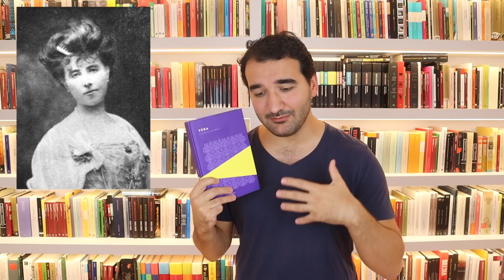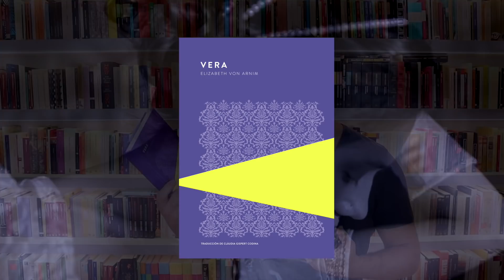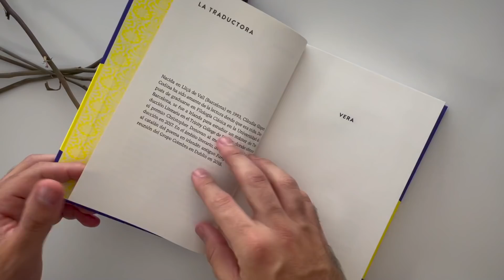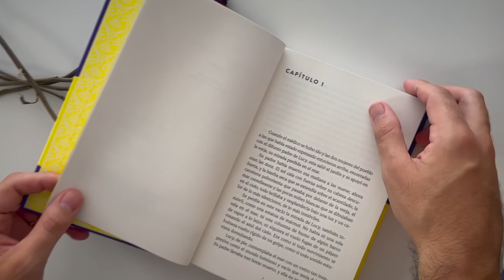🥀 Vera, de Elizabeth von Arnim | RESEÑA